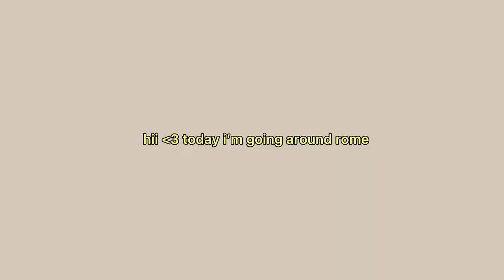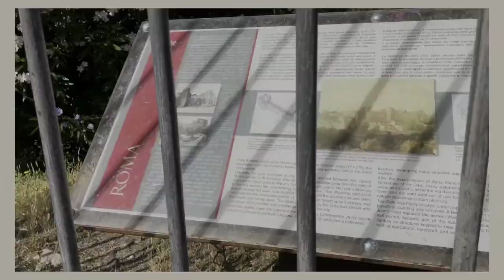(ENG SUB - VLOG) 🍕my half day in rome, italy. [2021.06.30]- shelly.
˚◞♡   ⃗*ೃ༄ hiii :3

sharing with you my (half) day. i hope you’ll enjoy this vlog. thank you so much. ฅ^•ﻌ•^ฅ

love♡︎,
shelly.

👩🏽‍💻 [𝚛𝚎𝚌𝚘𝚛𝚍𝚎𝚍 𝚊𝚗𝚍 𝚎𝚍𝚒𝚝𝚎𝚍 𝚋𝚢 𝚒𝚙𝚑𝚘𝚗𝚎 𝟷𝟸]

⠀» [𝚜𝚘𝚗𝚐’𝚜 𝚜𝚑𝚢 𝚌𝚘𝚗𝚏𝚎𝚜𝚜𝚒𝚘𝚗] «
0:00 ─〇 0:00
     ⇄   ◃◃   ⅠⅠ   ▹▹   ↻
            ➪𝚋𝚢: 𝚖𝚒𝚕𝚔 𝚝𝚎𝚊

｡↷ ✧*̥₊˚‧☆ﾐ some links!¡ •ଓ.°